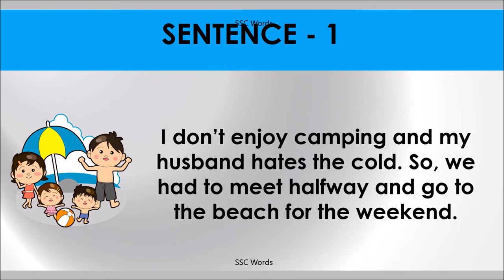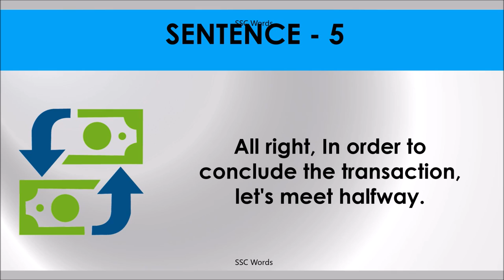MEET HALFWAY Idiom 315 # Meaning and five sentences # SSC Words